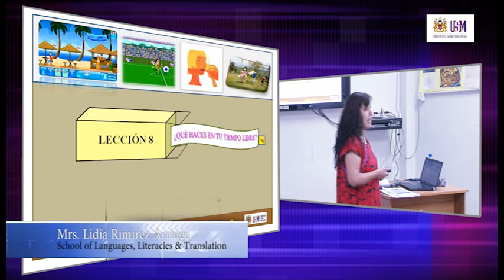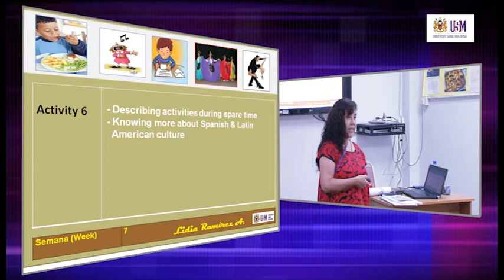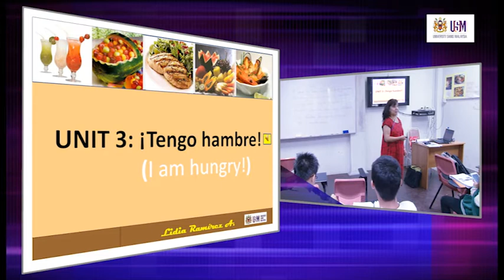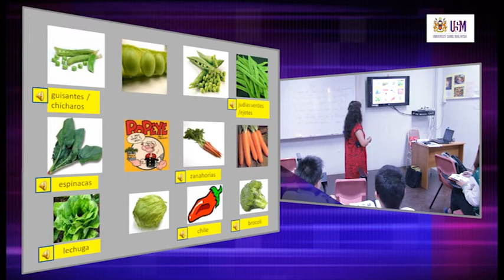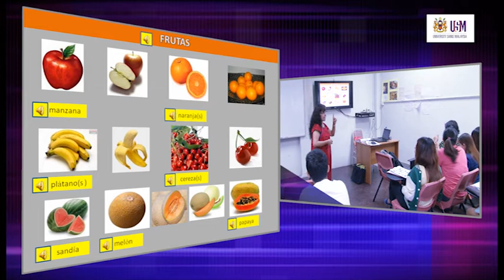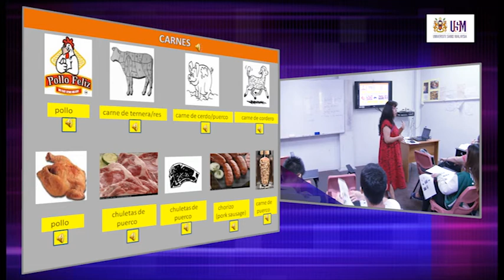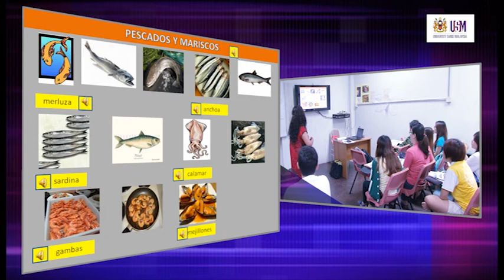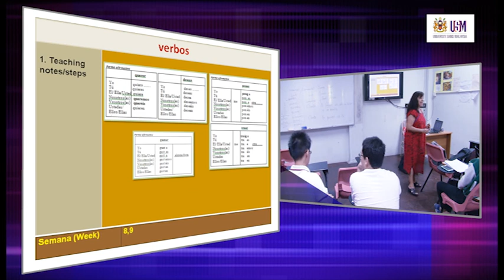LAE100 ¿Qué haces en tu tiempo libre?